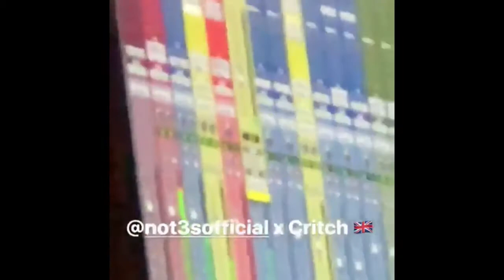Not3s ft. Jay Critch - M3 Not You (Remix)